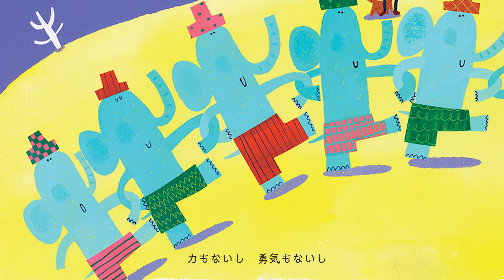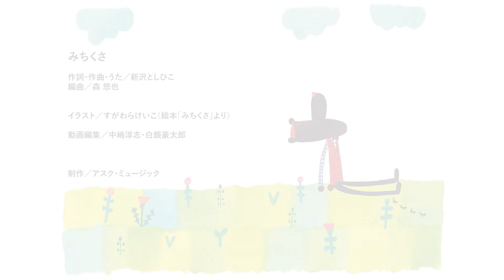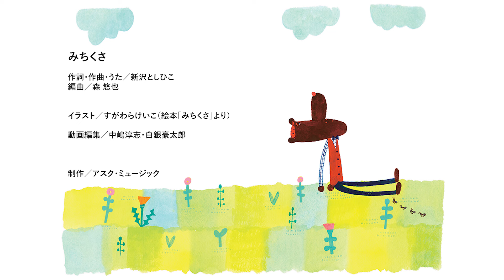絵本『みちくさ』 （絵／すがわらけいこ 作詞・作曲／新沢としひこ 編曲／森 悠也）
★新沢としひこ「みちくさLIVE」特設ページ

▼CD『いきているそれだけで』を購入する

新沢としひこの代表曲である「みちくさ」が絵本になりました。

絵本『みちくさ』
詞／新沢としひこ　絵／すがわらけいこ
英訳歌詞／ウォン・アンドリュー

みちくさ
作詞・作曲・うた／新沢としひこ
編曲／森 悠也

動画編集／中嶋淳志　白銀豪太郎
制作／アスク・ミュージック

©️2024 by ASK MUSIC Co.,Ltd.